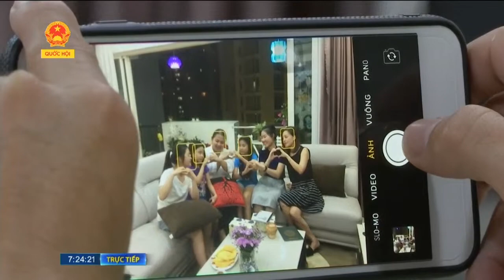"Phát làm ..." | Những giá trị đẹp từ chương trình homestay SSEAYP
Chương trình Homestay của SSEAYP hằng năm mang đến rất nhiều giá trị đẹp, những tình cảm đáng trân trọng cho thanh niên Quốc tế và người dân bản địa, thông qua việc trao đổi phong tục, tập quán văn hóa cùng nhau ...

- Biên tập: Xuân Phát
- Quay phim: Hữu Ái
- Dựng phim: Xuân Phát

[Phóng sự phát sóng trên Truyền hình Quốc hội Việt Nam]